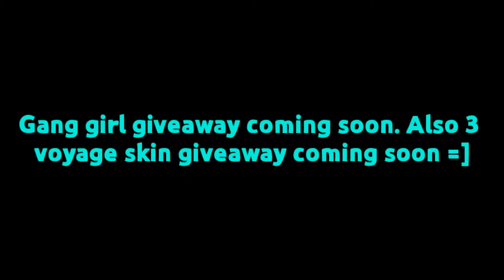I DESTROYED 35 SNIPERS IN DEATHMATCH SNIPER TOURNAMENT 🔥🔥🔥 | MASKGUN FPS SNIPER GAMEPLAY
I WILL START DOING GIVEAWAYS OF 3 OTHER SKINS AT 2.6K SUBSCRIBERS

Want to applaud my hardwork?
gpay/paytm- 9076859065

They are transformative in a positive sense, we take clips from various sources to help create an atmospheric feeling that will help people to understand the video very well.